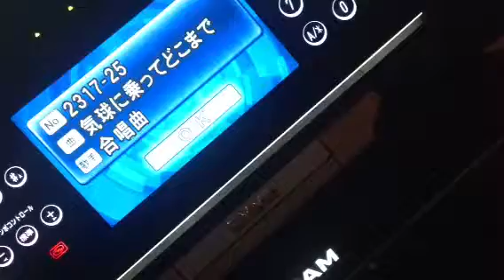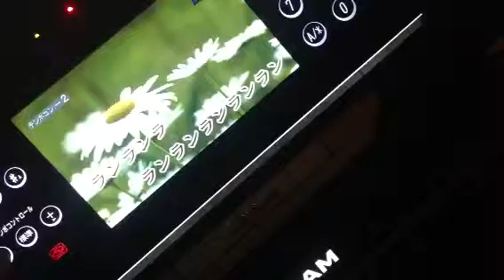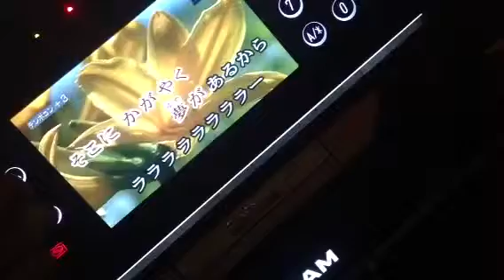下手くそな歌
音痴男が気球に乗ってを熱唱。そのまま気球に乗って消えろの件